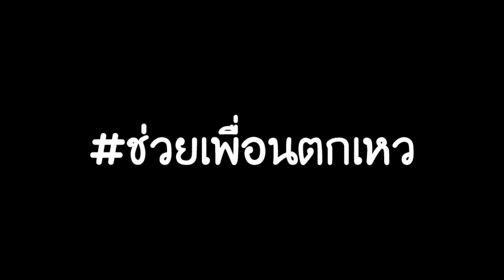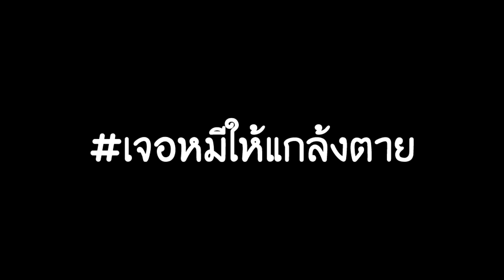ในละคร VS ชีวิตจริง จะต่างกันอย่างไร !!! น้องดาว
สวัสดีค่ะ สำหรับเทปนี้ น้องดาวมีคลิปสนุกๆ มาให้ชมกันนะคะ จะเป็นยังไง เราไปชมพร้อมๆกันเลยค่ะ ติดต่องานได้ที่